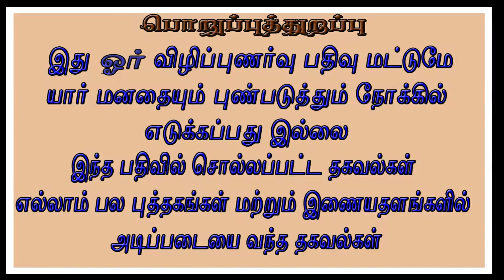மாவீரன் பிரபாகரன் | Seeman | NTK | Boycottfamilyman2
Support Other Channel
MS Edits - Songs for WhatsApp status